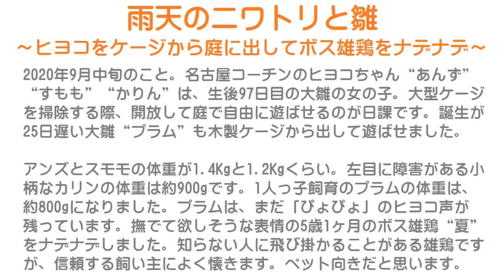雨天のニワトリと雛～ヒヨコをケージから庭に出してボス雄鶏をナデナデ～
2020年9月中旬のこと。
名古屋コーチンのヒヨコちゃん“あんず”“すもも”“かりん”は、生後97日目の大雛の女の子。
大型ケージを掃除する際、開放して庭で自由に遊ばせるのが日課です。
誕生が25日遅い大雛“プラム”も木製ケージから出して遊ばせました。

アンズとスモモの体重が1.4Kgと1.2Kgくらい。
左目に障害がある小柄なカリンの体重は約900gです。
1人っ子飼育のプラムの体重は、約800gになりました。
プラムは、まだ「ぴょぴょ」のヒヨコ声が残っています。
撫でて欲しそうな表情の5歳1ヶ月のボス雄鶏“夏”をナデナデしました。
知らない人に飛び掛かることがある雄鶏ですが、信頼する飼い主によく懐きます。
ペット向きだと思います。